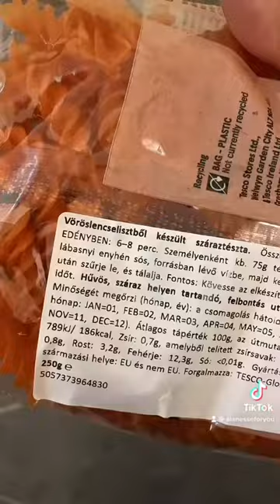UZSIDOBOZ EGÉSZSÉGESEN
Remélem sokakat motiválnak a videóim. Az ember társas lény. Én hiszek abban, hogy beszélgetni kell és megosztani az élményeket. Muszáj támogatni és inspirálni egymást, segítő kezet nyújtani amikor az ember már-már feladná a harcot a kilókkal és letérne a a hőn áhított cél elérése felé vezető helyes útról.
Várom a kérdéseket, tapasztalatokat kommentben a videók alatt!
Puszi,
Éva